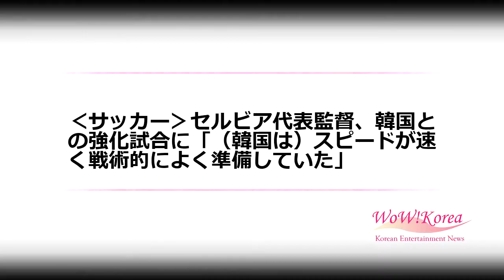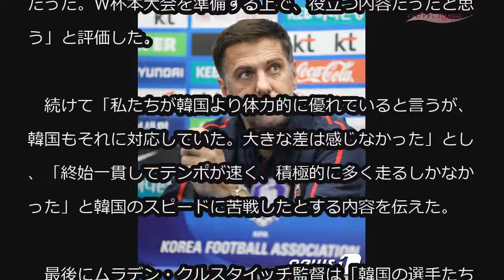‹サッカー›セルビア代表監督、韓国との強化試合に「（韓国は）スピードが速く戦術的によく準備していた」 (11/15)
‹サッカー›セルビア代表監督、韓国との強化試合に「（韓国は）スピードが速く戦術的によく準備していた」

南米（コロンビア）を相手に希望を見せた男子サッカー韓国代表がヨーロッパ（セルビア）への苦手意識も克服した。

　韓国は14日、蔚山（ウルサン）文殊サッカー競技場でおこなわれたセルビアとの強化試合で、ク・ジャチョルの同点ゴール（PK）により1-1で引き分けた。

　セルビアのムラデン・クルスタイッチ監督（43）は試合後、「速いテンポの試合だったが、全体的には満足だ。一部、新メンバーを投入し、最終予選を戦った主軸メンバーと共に組織力を高める機会だった」としながら、「肯定的な試合だった。W杯本大会を準備する上で、役立つ内容だったと思う」と評価した。

　続けて「私たちが韓国より体力的に優れていると言うが、韓国もそれに対応していた。大きな差は感じなかった」とし、「終始一貫してテンポが速く、積極的に多く走るしかなかった」と韓国のスピードに苦戦したとする内容を伝えた。

　最後にムラデン・クルスタイッチ監督は「韓国の選手たちがみな、積極的だったのが印象に残る。戦術的にも準備がよくできていて組織力で動いていた」としながら、「良いチームの雰囲気を維持し、賢く試合を準備すれば本大会でもいい結果を出せるだろう」と助言した。